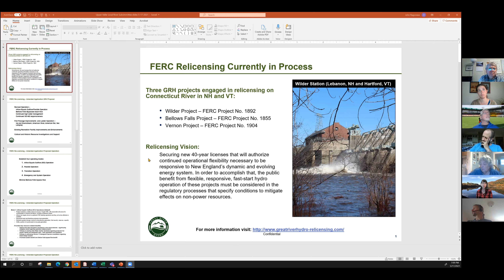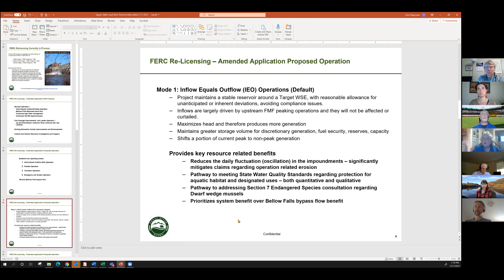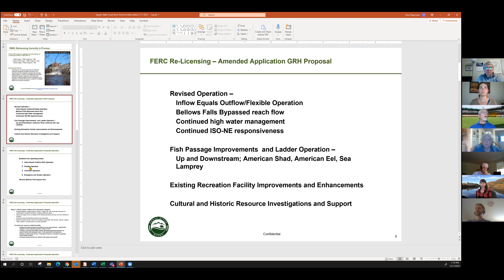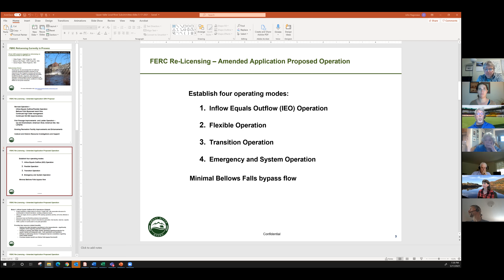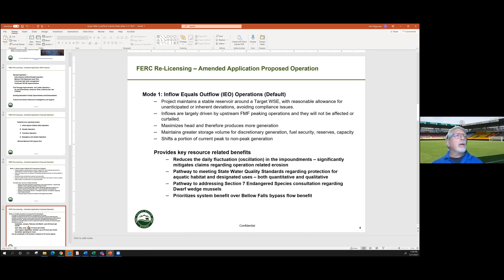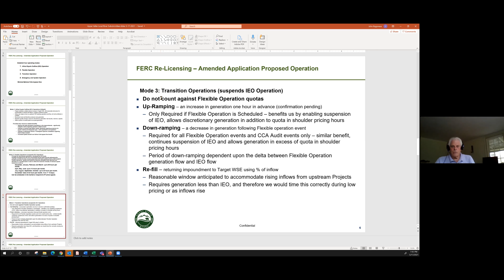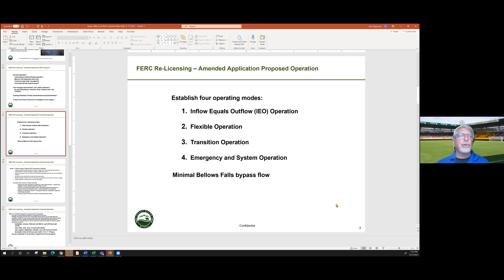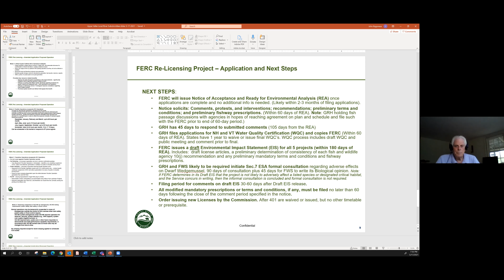CT River Dams NH/VT - FERC Relicensing - Great River Hydro Presentation 2021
Presentation by Great River Hydro to Upper Valley LRS May 2021